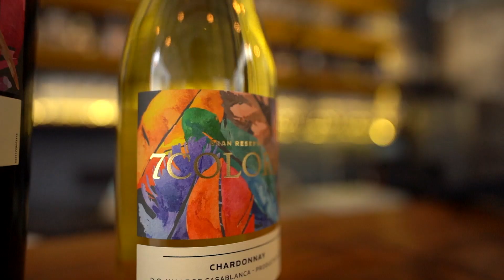Restaurante del mes en Santiago - Fractal, Providencia